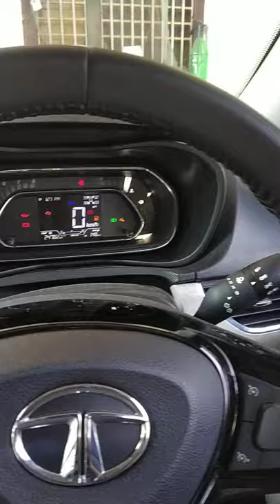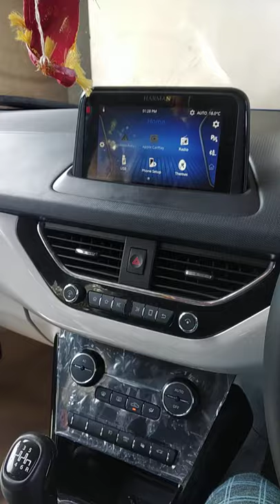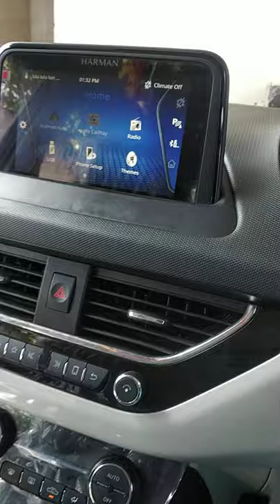my brand new 2021 TATA NEXON